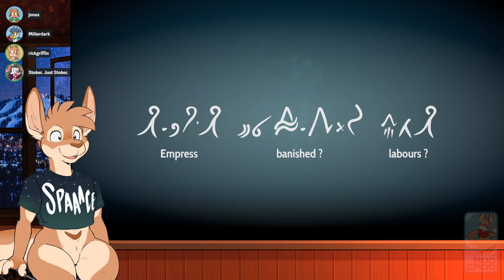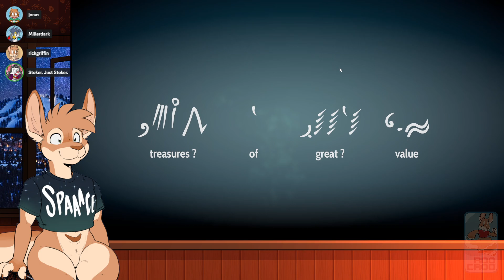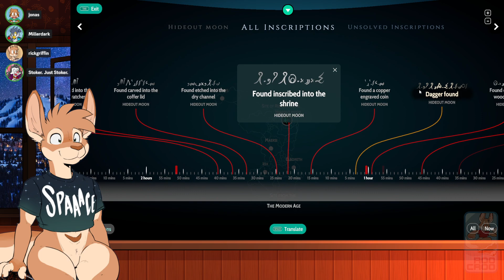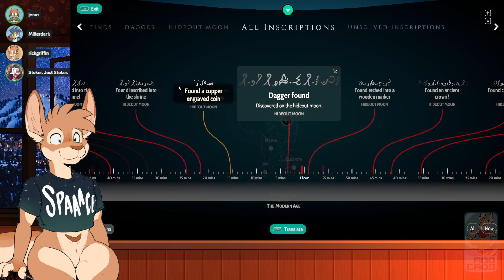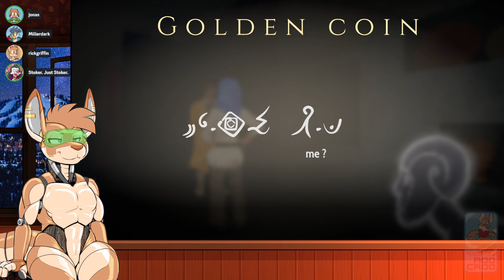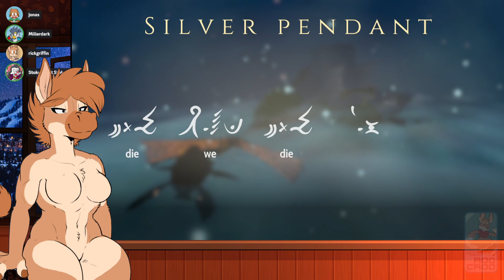Awesome Games Done Rick - Heaven's Vault (part 2)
Rick Griffin and the Roo Croo stream Heaven's Vault for PC live on Twitch.

Date streamed: 29 January 2023